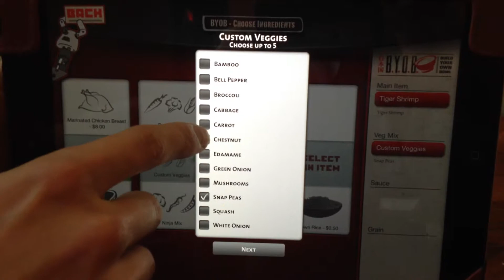iPad ordering at Lucky Robot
iPad ordering system